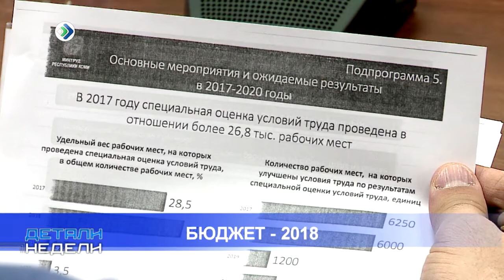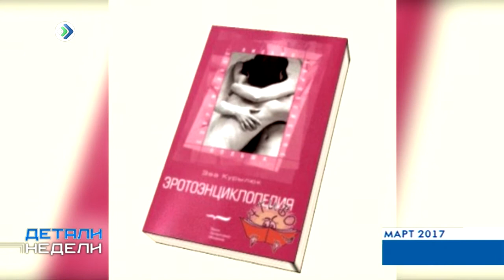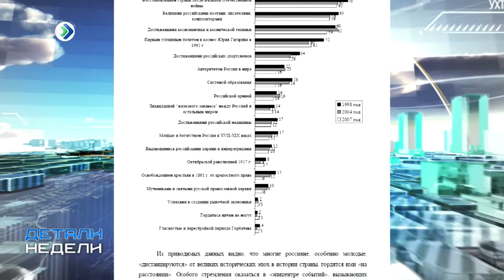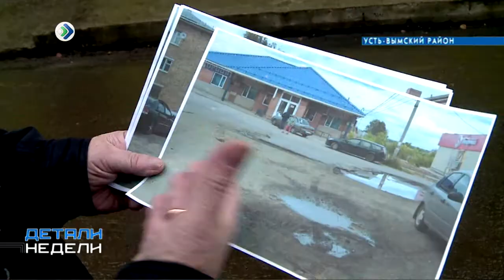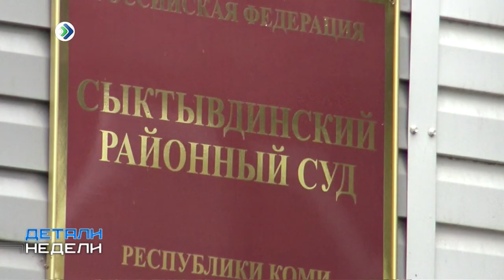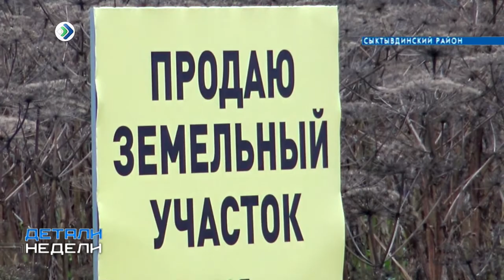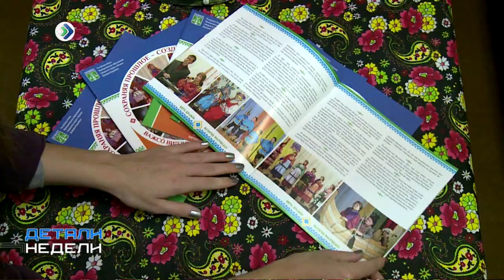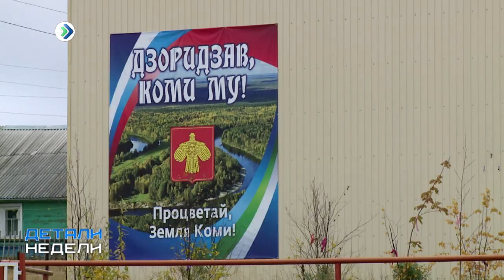Детали недели. 20 октября 2017